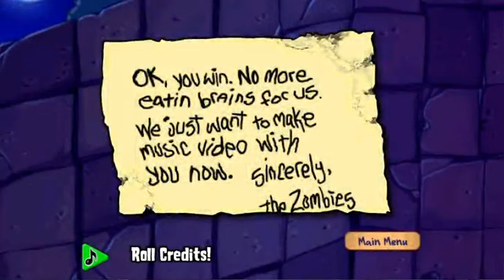Plants Vs Zombies - Ep02